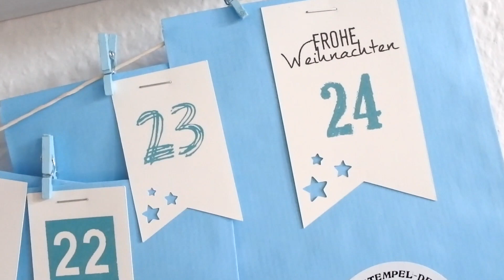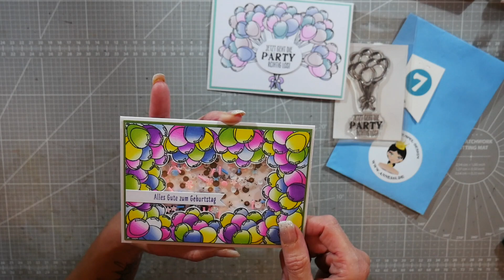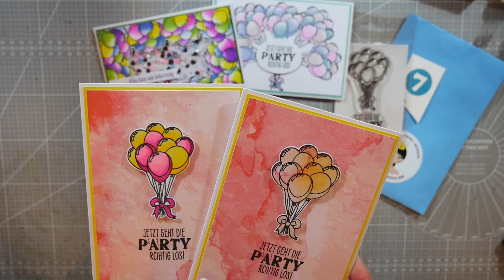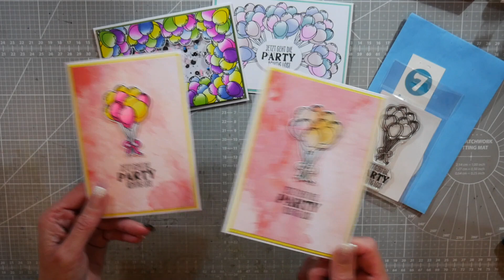Türchen Nr.7 Adventskalender Anne´s Stempel Design 2021, basteln mit Papier, cardmaking, DIY,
** Affilate Links.